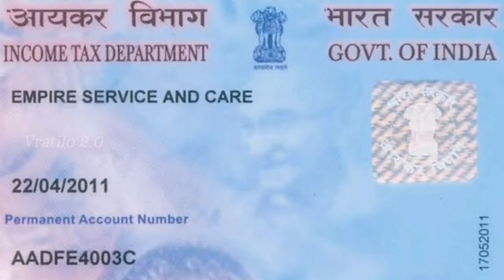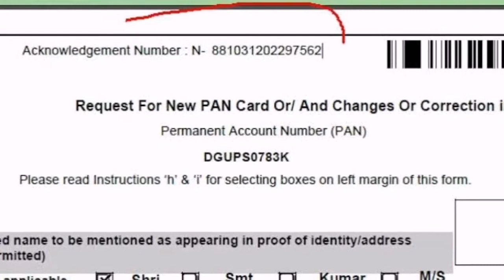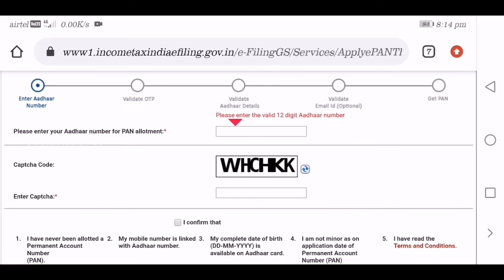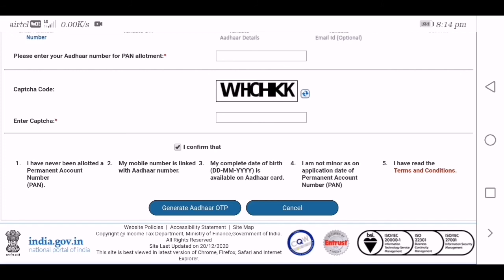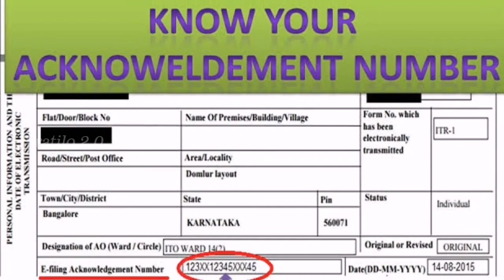How to apply pan card online in tamil / 100 % free / mobile / laptop